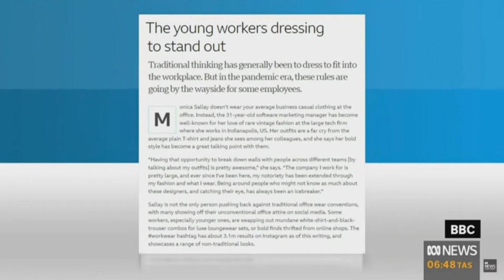ABC News Breakfast: The Young Workers dressing to stand out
This BBC news headline caught our attention, so we chatted about it on ABC TV News Breakfast with Lisa Millar and Emma Rebellato this morning!

Since COVID, when the lines between work and home life blurred, we started wearing our tracky dacks and comfy clothes whilst working.

What a revelation!

How has office wear changed in your workplace, if at all?

The BBC article talks about a trend towards younger workers expressing their whole selves at work through their clothes eg one worker wearing vintage clothing and using it as a talking point to share a bit more about her and her passion!

So, what are you wearing to work??

A. My Corporate wear has not changed.
B. Business casual - what I used to wear on Casual Fridays in the office, I now wear whenever I work
C. The COVID trackies are still on!
D. Something else…

PHOTOS WELCOME!

Apparently workwear is a good place to capture your latest work look!! Hurrah!